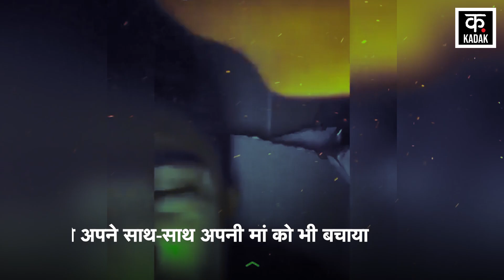Turkey Earthquake: स्टूडेंट ने WhatsApp की मदद से बचाई अपनी और मां की जान | boran kubat | Kadak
Turkey Earthquake | The death toll due to the earthquake in Turkey and Syria is increasing. Experts involved in the teams engaged in relief and rescue work in the severe cold believe that it is about 100 hours before the earthquake. While after 72 hours of a major natural disaster like an earthquake, the chances of more people surviving in the debris keep decreasing. The death toll from the earthquake in Turkey and Syria has risen to over 21,000. Meanwhile a student who managed to save himself and his mother. boran kubat shared his whatsapp location to friends who help them in finding him and saved his life with the help of rescue team. |  तुर्की (Turkey) और सीरिया (Syria) में आए भीषण भूकंप (earthquake) से मरने वालों की संख्या बढ़ रही है. भीषण ठंड में राहत और बचाव के काम में लगी टीमों में शामिल एक्सपर्ट्स का मानना है कि भूकंप आने के करीब 100 घंटे होने वाले हैं. जबकि भूकंप जैसी किसी बड़ी प्राकृतिक आपदा के 72 घंटे बाद मलबे में ज्यादा लोगों के जिंदा बचे होने की उम्मीदें लगातार कम होती जाती हैं. तुर्की और सीरिया में भूकंप से मरने वालों की संख्या बढ़कर 21,000 से ऊपर पहुंच गई है. इस बीच एक छात्र जो खुद को और अपनी मां को बचाने में कामयाब रहा। बोरान कुबत ने अपना व्हाट्सएप स्थान उन दोस्तों को साझा किया जो उन्हें खोजने में मदद करते हैं और बचाव दल की मदद से उनकी जान बचाई